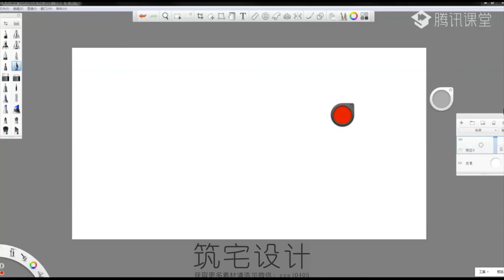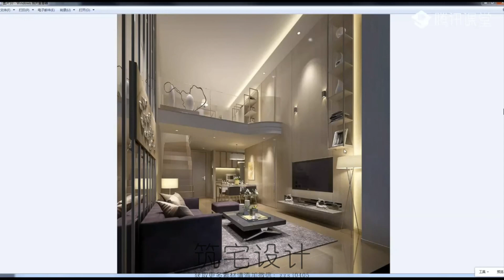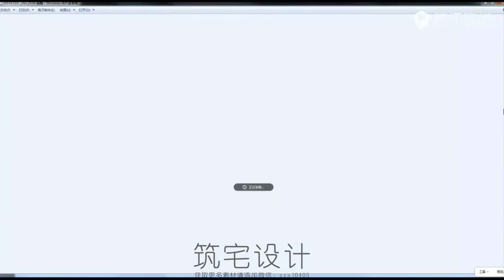17【3期】loft户型方案优化解析1